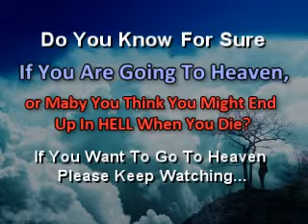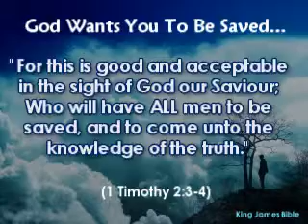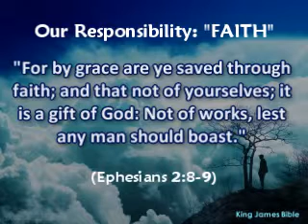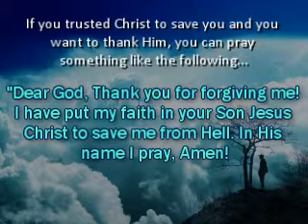Car Crashes Compilation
Meanwhile, in Russia...thanks to dashboard cams in Russian cars we are treated to one driving FAIL after another!

(Romans 3:10)

(Romans 3:23)

(Hebrews 9:27)